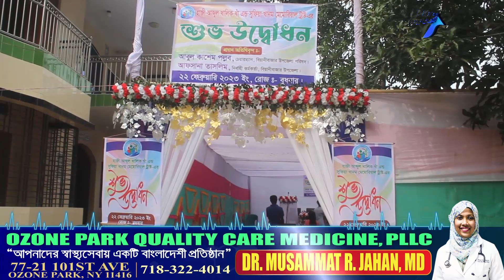বিয়ানীবাজারের শালেশ্বরে ‘হাজী আব্দুল খালিক খাঁ এন্ড সুফিয়া খানম মেমোরিয়াল ট্রাস্ট’র আত্মপ্রকাশ